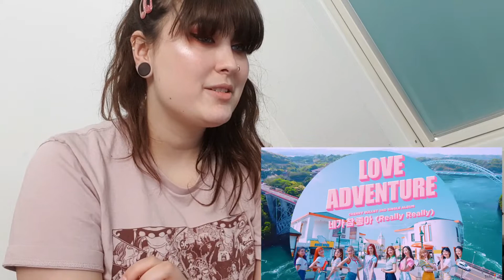Cherry Bullet(체리블렛) - Really Really(네가 참 좋아) reaction video